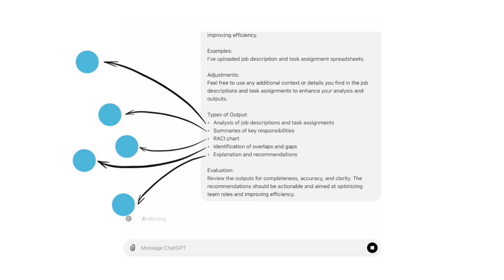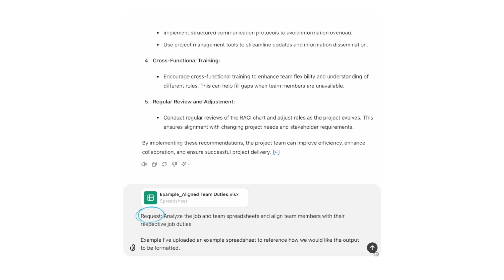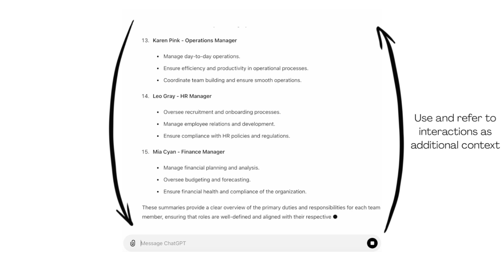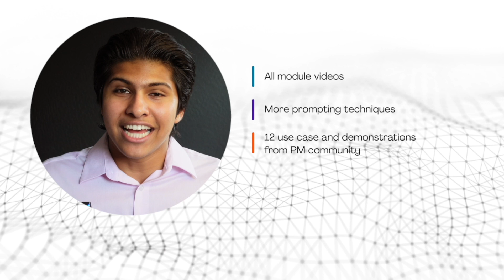Prompt Engineering for Project Managers: How to Chain Prompts for Accurate ChatGPT Responses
Your quickstart guide to prompt chaining—how to deconstruct big, multi-task prompts into subtasks, and direct ChatGPT to continually learn and refine its outputs, significantly improving the quality of its responses.

In this video, we work through one example where the LLM initially responds to a well-structured prompt with a broad and general output.

Get the full course from PMI Talking to AI: Prompt Engineering for Project Managers
- 15 explainer videos like this one, packed with project-management-specific examples
- 12 video use cases from certified PMs using prompt engineering to get stuff done
- Access to PMI's Prompt Exchange, where the PMI community posts effective, tested project management prompts for you to use and adapt
- Earn and post your badge to LinkedIn and join 300,000+ project professionals in leveling up your AI skills